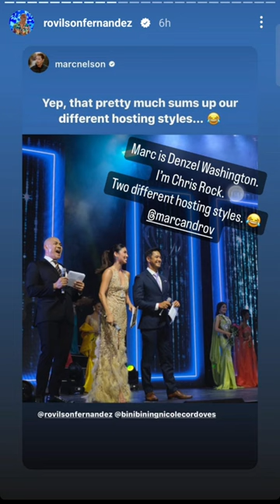Rovilson Fernandez at Mutya Sa Tagbilaran 2023